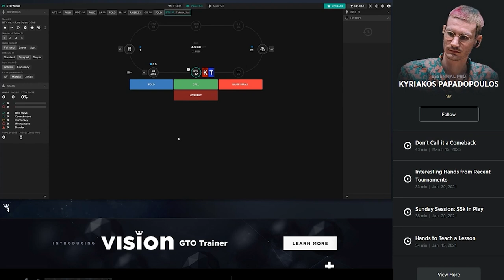WSOP PREPARATION PODCAST WITH KYRIAKOS PAPADOPOULOS | How To Spend Your Time In Vegas Optimally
KARIM's INSTAGRAM: @karimchellimentoring

Karim Chelli believes that every poker player can be highly successful with the right mindset. He supports poker players to unlock their full potential by developing powerful habits and removing self-sabotage.
Now, Karim works privately with a handful of motivated clients through online mentorship, with overwhelming success. If you are one of the few who believe in the power of a strong mindset & performance, you can apply for a FREE strategy call with Karim and create a step-by-step plan with him.